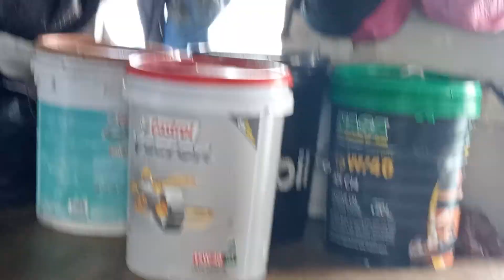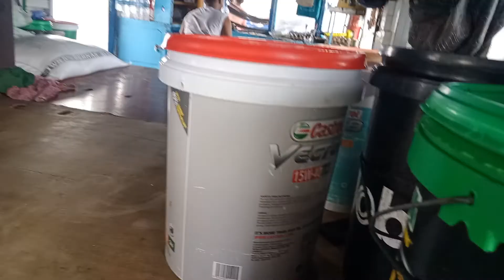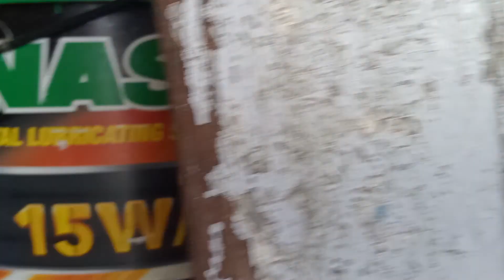201 kl. Lang Ang Lahat Huli Namin